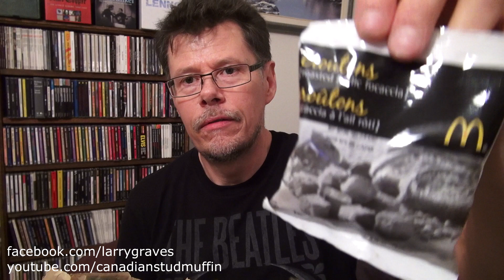McDonalds Quarter Pounder BLT and Caesar Salad Review